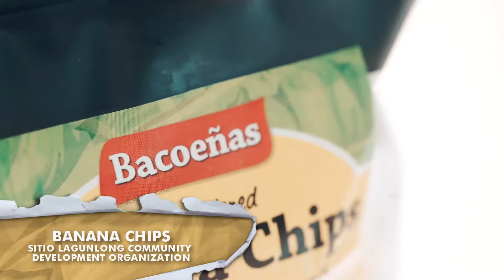How to Make Bamboo Bag & Curtain (Philippines)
BAMBUHAY HANDICRAFTS is offering wide range of bamboo products such as baskets, lamp shades, useful hampers, multipurpose organizers, lanterns, wall decors and many more.

OBEY FOOD PRODUCTS
Focuses on producing turmeric powder which is known for its health benefits.

SITIO LAGUNLONG COMMUNITY DEVELOPMENT ORGANIZATION

We envision to be one of the best founded community organization that aims to promote the welfare of its member and uplift them through financial education.

Negosyo, Asenso, atbp. is a business TV and online program that features different micro, small, and medium enterprises.

For those who would want their business to get featured or for those who would want to distribute/re-sell the products that our program features, you may contact us through our e-mail & Facebook account.